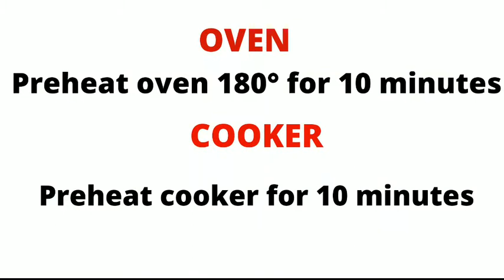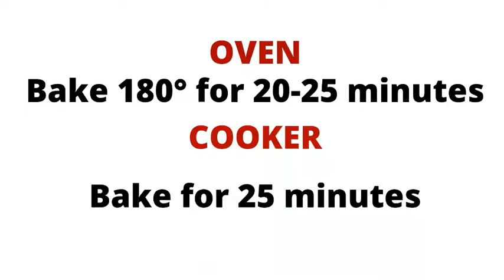No Eggs/ No Curd/ No Butter Muffins Cup cakes/ முட்டை தயிர் வெண்ணெய் சேர்க்காத மஃபின்ஸ் கப் கேக்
Ingredients:

Butter milk:

Milk- 1/2cup
Lemon juice- 1tsp (Vinegar)

For premix:

Maida- 1cup
Sugar- 3/4cup
Oil- 1/4cup
Milk- 1/4cup